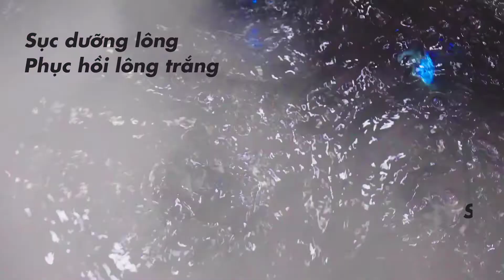Cắt Tỉa Lông Chó, Tắm Chó Mèo Ở HN, Hồ Chí Minh | Grooming Thú Cưng Cao Cấp - kimipet.vn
🔥 HÃY KHÁM PHÁ NGAY THIÊN ĐƯỜNG DÀNH CHO THÚ CƯNG TẠI KIMI PET

Với các dịch vụ Spa cho chó mèo, Cắt tỉa lông chó mèo (grooming) cao cấp chuẩn Quốc tế, Trang thiết bị hiện đại:
🔹 Trang bị máy sục Ozone có chức năng sục dưỡng lông, tái tạo tế bào da giúp lông thú cưng phát triển tốt hơn.
🔹 Máy sấy lông giảm tiếng ồn, tránh gây sợ hãi cho thú cưng
🔹 Máy khử trùng khăn tắm và dụng cụ làm đẹp
🔹 Máy khử trùng hơi nước 300ºC có khả năng tiêu diệt hết vi khuẩn, mang lại không gian sạch sẽ nhất cho thú cưng của bạn.
🔹 Đội ngũ nhân viên được đào tạo bài bản, làm việc chuyên nghiệp và tận tâm.

📛 ĐẶC BIỆT: Khách hàng sẽ có hẳn một không gian lý tưởng để nhâm nhi tách trà trong lúc chờ đợi và theo dõi thú cưng của mình được làm đẹp.
THAM KHẢO DỊCH VỤ TẠI KIMI PET

Quy trình: Dưỡng lông xả - Massage - Sấy đánh bông - Vệ sinh tai - Cắt, mài móng - Vệ sinh tuyến mồ hôi.

Đã bao gồm gói tắm gội toàn diện và thực hiện cắt tỉa lông theo yêu cầu của khách hàng hoặc sẽ được nhân viên tư vấn những mẫu grooming mới nhất hiện nay.

🛴 KIMI PET có dịch vụ đưa đón thú cưng tận nhà khi bố mẹ có nhu cầu.

Bạn hoàn toàn có thể yên tâm rằng thú cưng của mình sẽ được trải nghiệm chất lượng dịch vụ tốt nhất.
☎️ ĐẶT LỊCH NGAY: 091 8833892
🐶 👑 KIMI PET - Đẳng Cấp Chăm Sóc Thú Cưng
▪️ CS1: 46 Kim Mã, Ba Đình, HN ➡️ Hotline: 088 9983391
▪️ CS2: 34/360 Xã Đàn, Đống Đa, HN ➡️ Hotline: 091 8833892
▪️ CS3: 44 Nguyễn Thị Định, Thanh Xuân, HN ➡️ Hotline: 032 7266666